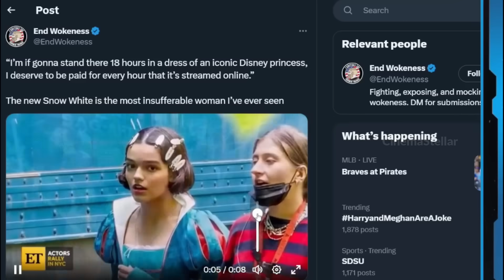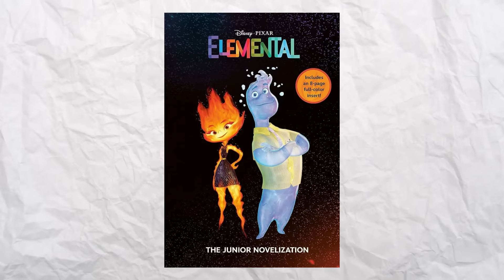ഇന്നത്തെ Updates #24 Bruce Lee New Anime,Witcher 4,Disney Atrocities,MHA New Movie | CinemaStellar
ഇന്നത്തെ Updates #24 BruceLee New Anime,Witcher 4,Dysney Attrocoties,MHA New Movie | CinemaStellar

⚙️ ലിങ്കുകൾ 🔗

⚙️ഞങ്ങളുടെ പണിയായുധങ്ങൾ🔧

            Maono Au-A03
            Boya By M1
• P.C : Custom Build i5
• Laptop : HP Intel®Core™ i3 -6006U
• Phone : Realme 9 Pro Plus
• Editing : Davincci Resolve 16, Filmora X
• Audio : BandLab, Audacity, Audiolab
• Thumbnail : Pixellab, Picsart, Adobe Lr.
• Designing : Anandhu
• Narration : Anandhu
💽 അവകാശികൾ 💿

©️ കോപ്പിയടി കുറിപ്പ് 📄

 #️⃣ ടാഗുകൾ ☑️